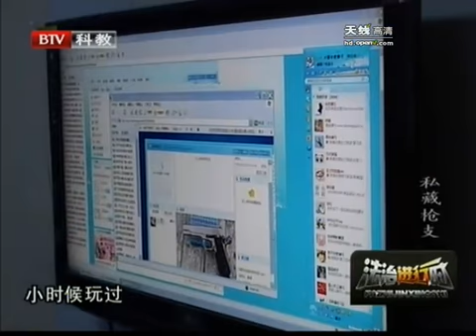爱好危险指数高 枪迷玩枪藏枪被拘留 - part 1